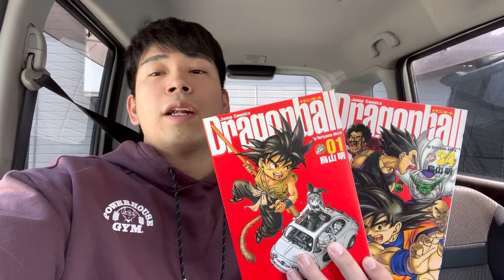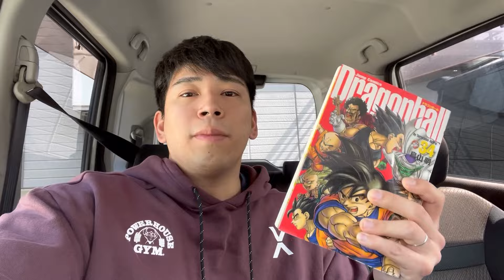追悼【鳥山明】先生へ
最高の漫画をありがとうございました！